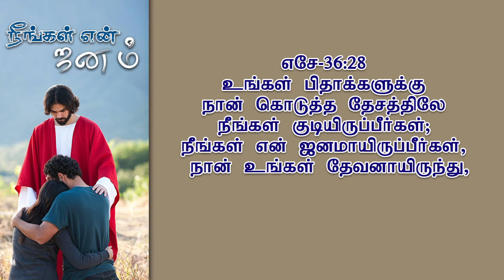நீங்கள் என் ஜனம் / February Month Promise Message / Part-1 Pr.B.Dhanaseelan /